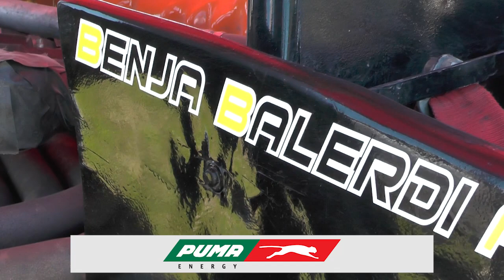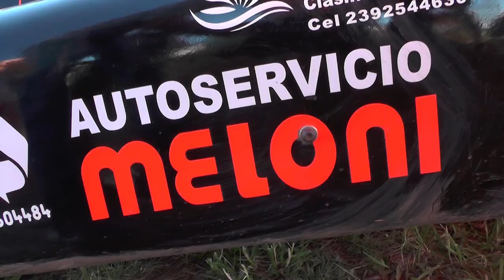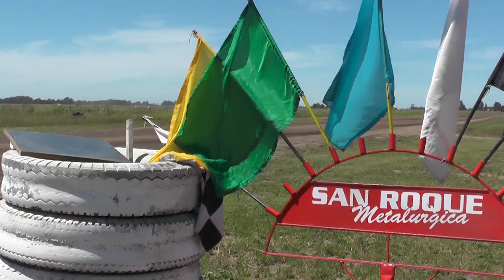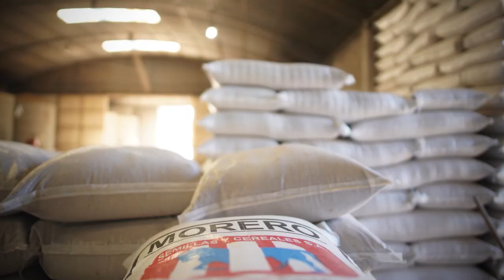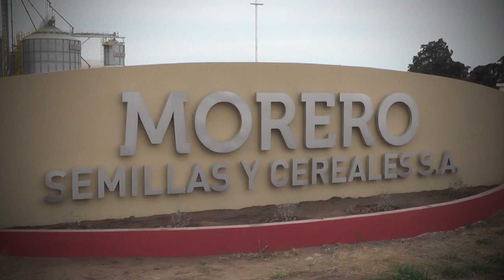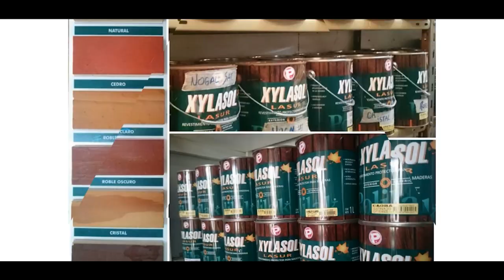2º PROGRAMA FIERROS 2021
2ª FECHA - CIRCUITO CORONEL SUAREZ
CREDIT - Servicios Financieros